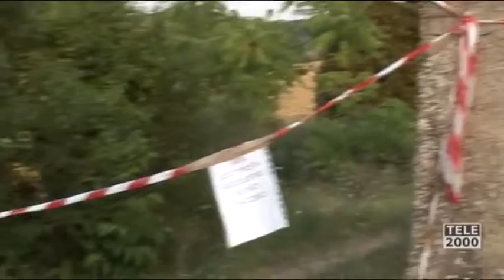PRANGOSEN NE ITALI DY SHQIPTARET QE DYSHOHET SI VRASES TE ISMAIL LULIT DY DITE ME PARE LAJM